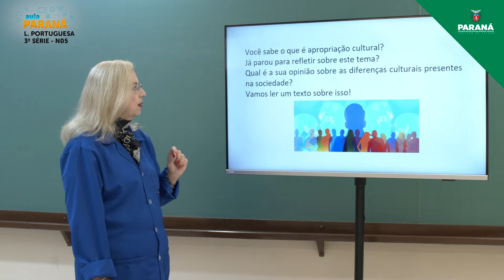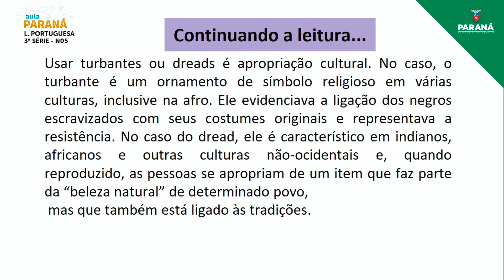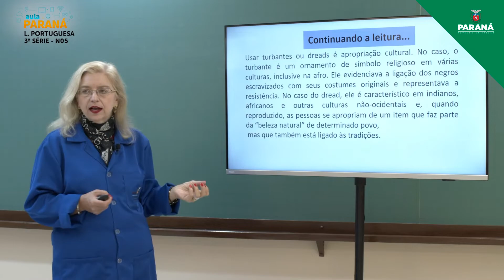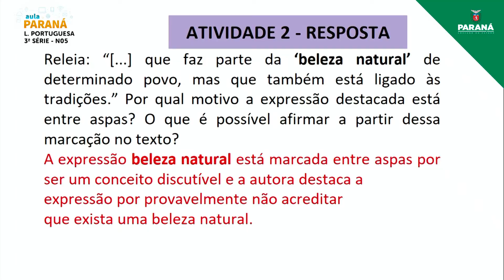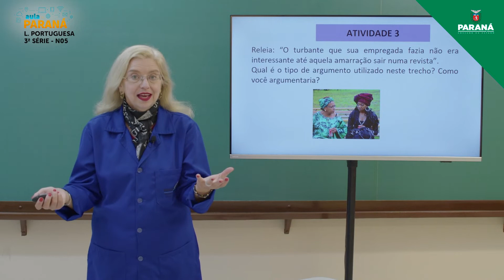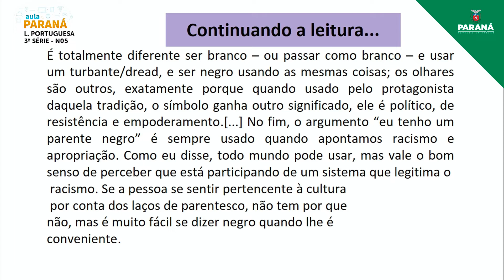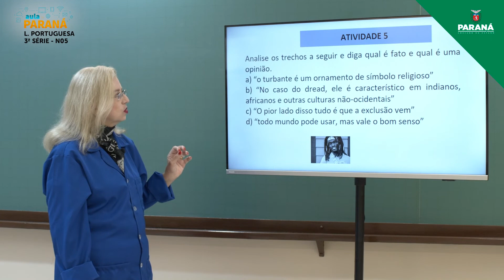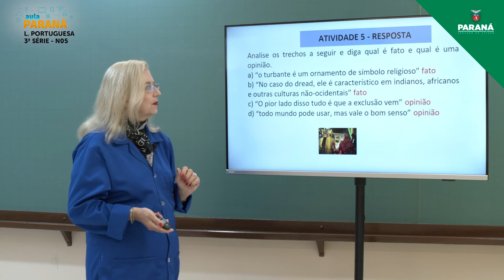2022 | 3ª Série | Língua Portuguesa | Aula N5 - Nivelamento: Artigo de Opinião